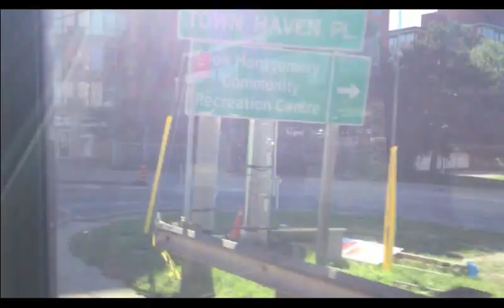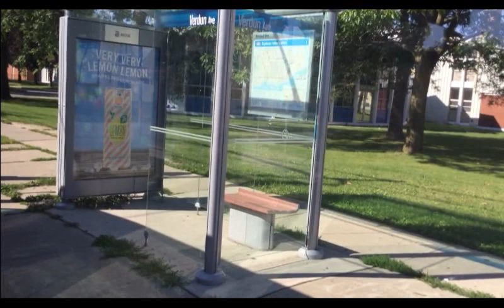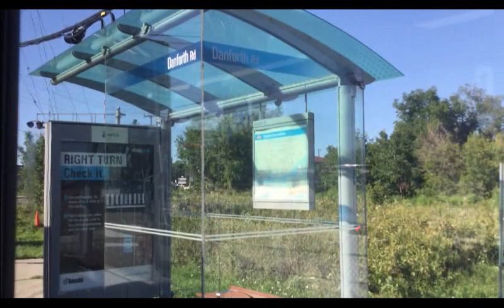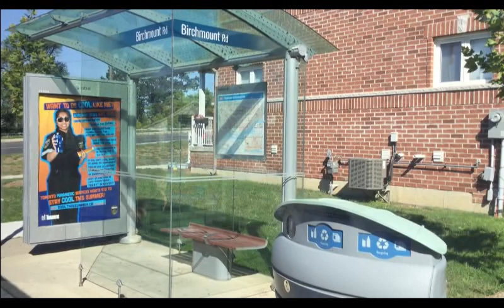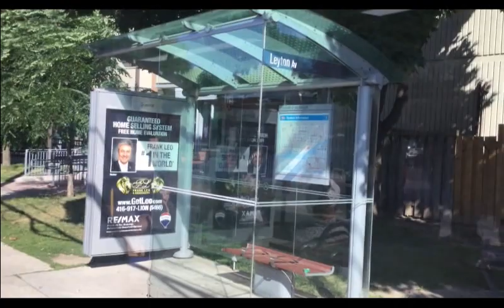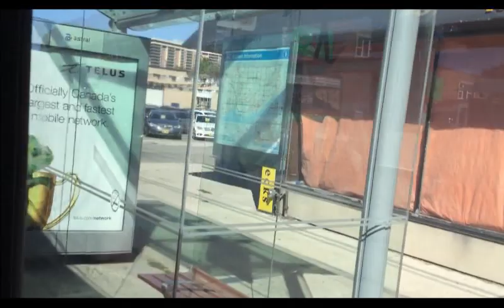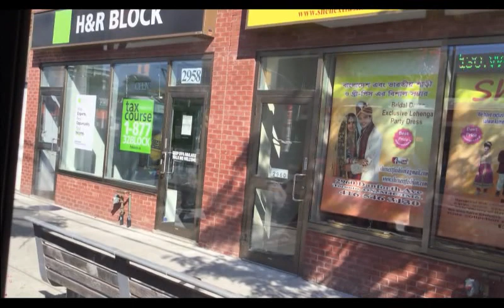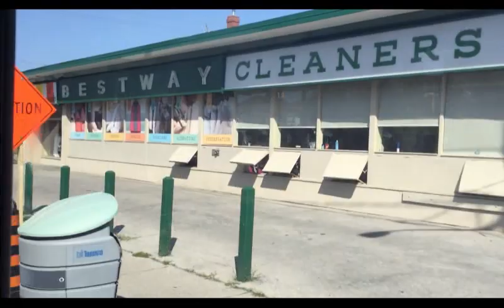TTC 20 Cliffside/62 Mortimer - Kennedy Station To Broadview Station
This bus I am riding on is a 2018 NovaBus LFS #9226. During construction at Main Street Station, 20 Cliffside interlines with 62 Mortimer.